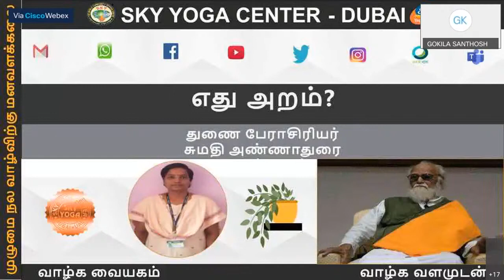எது அறம் - துணை பேராசிரியர் சுமதி அண்ணாதுரை